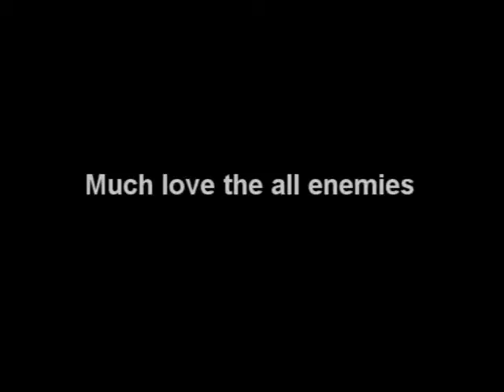Dark Age of Camelot - Eden 8v8 Event 2010-10-11 [Sorcerer][8v8]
DAoC RvR, Eden freeshard, 8v8 event, Sorcerer pov

Mercenary - Kwel
Minstrel - Swoopkins
Paladin - Dallas
Sorcerer - Statued
Cabalist - Amoz
Theurgist - Falros
Cleric - Umi
Friar - :(